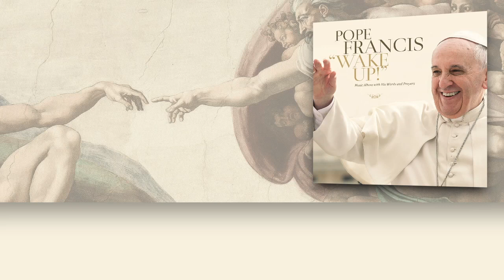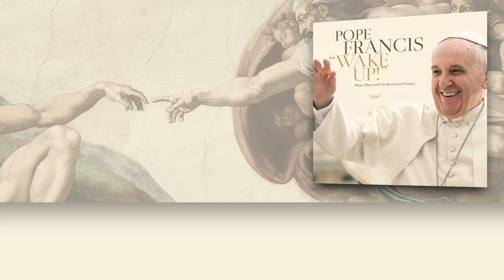Papst Franziskus Wake Up! (Full Album)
Musik-Album mit seinen Predigten und Gebeten

Verfügbar bei weiteren digitalen Stores
Erhältlich beim Store Deiner Wahl
Verbreite es über die sozialen Netzwerke

Eine außergewöhnliche Sammlung von elf Titeln. Von gregorianischen Gesängen über Rock, bis hin zu Latin und zeitgenössischen elektonischen Klängen beinhaltet das Album außerdem sakrale Texte, Gebete und Auszüge aus Reden von Papst Franziskus. Arrangiert wurden alle Songs von zeitgenössischen Komponisten in enger Zusammenarbeit mit dem Radio Vaticana, welches die Archivaufnahmen zur Verfügung stellte. Der Pontifex richtet sich mit seinen Ansprachen zu unterschiedlichsten Themen des täglichgen Lebens.mit dem Album an jeden Menschen.
Je nach Ort und Thema hält Papst Franziskzus die Ansprachen auf spanisch, italienisch, englisch oder portugiesisch. Das Album erscheint zusammen mit einem aufwändigen 24-seitigen Booklet, das alle Gebete, Texte und Auszüge aus den Reden des Pontifex umfasst.

Tracklist:
01. Annuntio Vobis Gaudium Magnum 00:00
02. Salve Regina 06:53
03. Cuidar El Planeda 12:22
04. Por Que Sufren los ninos? 17:14
05. Non lasciatevi rubare la speranza 22:38
06. La Iglesia no puede ser una Ong! 26:51
07. Wake Up! Go! Go! Forward! 31:43
08. La fe es entera no se licua! 36:58
09. Pace! Fratelli! 41:31
10. Santa Famiglia di Nazareth! 47:24
11. Fazei o Que Ele Vos Disser! 52:42